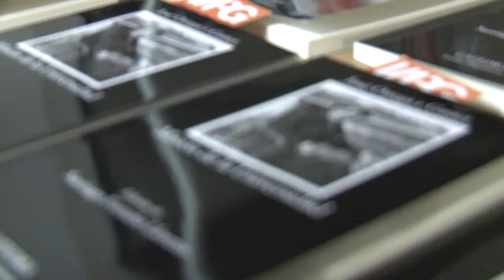Santiago Fortuño presenta la edición crítica de Misión de la universidad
El catedrático de Literatura Española de la UJI Santiago Fortuño presenta el martes 17 de febrero de 2015 una edición crítica del libro Misión de la Universidad de José Ortega y Gasset. El acto de presentación, a cargo del rector de la Universitat Jaume I, Vicent Climent, y del autor de la obra; tendrá lugar a las 19 horas en la Llotja del Cànem, Seu de la Ciutat.